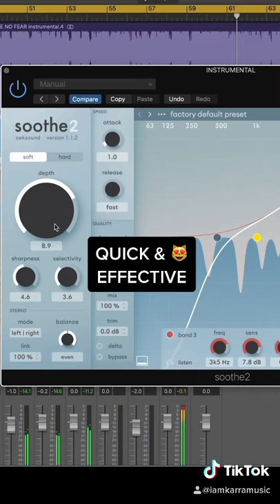How to Mix Vocals over a Mastered Beat (SOOTHE 2 Tutorial)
How to mix vocals over a mastered beat using Soothe 2 Plugin! In this tutorial KARRA uses Logic Pro X to sidechain a vocal over an instrumental. This is the best new feature in Soothe 2 for mixing and mastering your songs! Get this Logic template for your productions here!